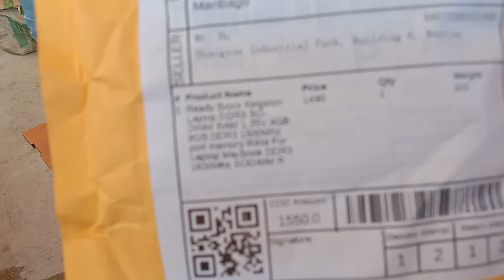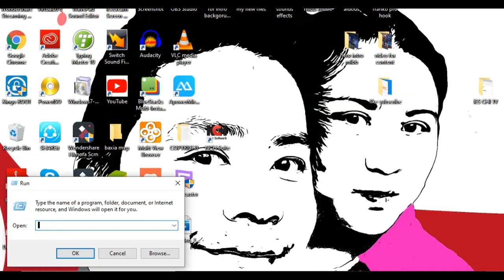How to upgrade laptop memory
How to upgrade laptop memory. Unboxing and tutorial review .Legit ba or fake worth it ba nag price sa memory.
Brand kingston
8gb 1.35 voltage
Where you can buy???

THANK YOU FOR WATCNING.